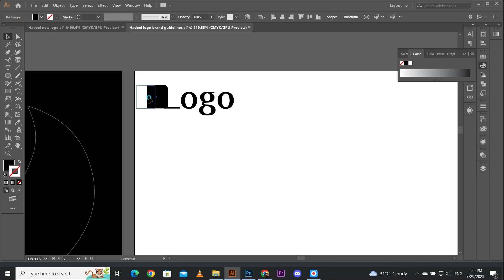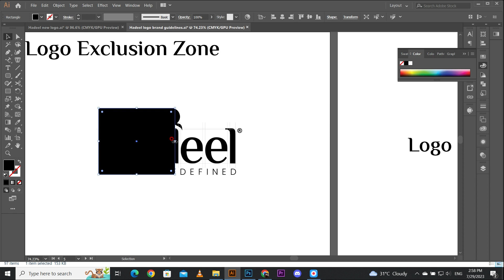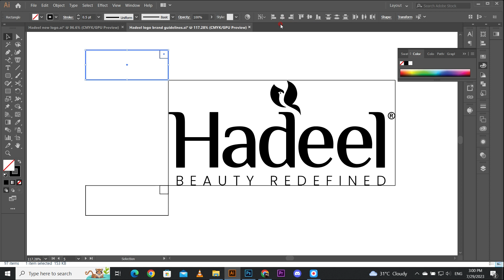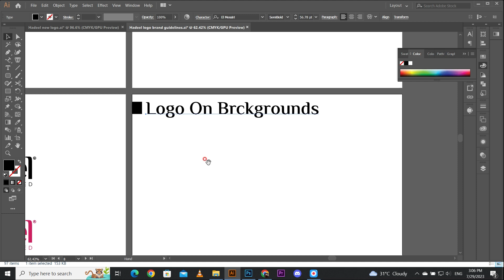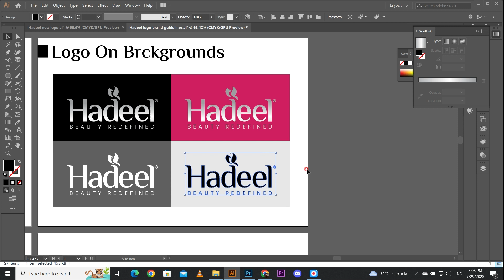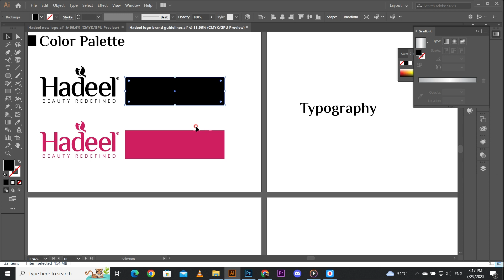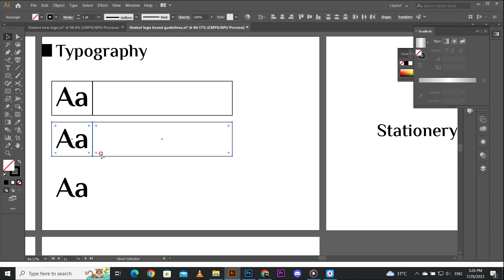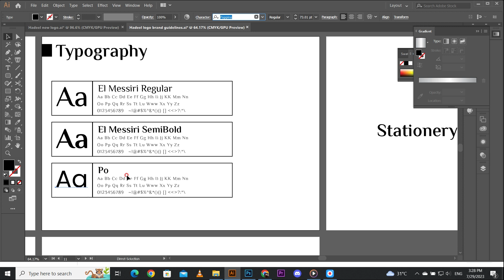How to create the brand guidelines? | Tutorial | Part 2 | Complete Branding Session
Creating Brand Guidelines Tutorial - Building a Strong Brand Identity
Welcome to our comprehensive brand guidelines tutorial, where we'll take you on a step-by-step journey to build a strong and cohesive brand identity for your business or project. Whether you're a seasoned designer or a newcomer to branding, this tutorial will provide you with the essential knowledge and techniques to create an impactful and consistent brand presence.

Step 1: Create a Multi-Canvas File
First, we'll teach you how to set up a multi-canvas file in your preferred design software. Organizing your brand guidelines on multiple artboards ensures a structured approach to showcasing all the essential elements of your brand identity.

Step 2: Showcasing the Final Logo
The logo is the cornerstone of your brand identity. Learn how to position your final logo prominently at the forefront of your brand guidelines to create a lasting impact on your audience and reinforce brand recognition.

Step 3: Defining Your Brand Structure
To build a strong brand, you need a solid foundation. We'll guide you through the process of defining your brand's mission, vision, values, and target audience. This step ensures consistency and clarity in all your branding efforts.

Step 4: Adding Logo Symbol Variations
Discover the art of incorporating logo symbol variations, where applicable, to demonstrate the versatility of your brand's visual identity. These variations can be used in different contexts and marketing materials.

Step 5: Setting Logo Exclusion Zone
Learn how to establish a minimum clear space around your logo. This ensures that your logo remains visually distinct and legible, even when placed alongside other elements or in crowded environments.

Step 6: Establishing Logo Minimum Size
Size matters, especially when it comes to your logo. We'll show you how to set a minimum size for your logo to maintain its integrity and legibility across various media platforms.

Step 7: Creating Logo Color Variations
Colors evoke emotions and perceptions. Explore the process of crafting different color options for your logo, allowing your brand to adapt to different contexts while maintaining consistency.

Step 8: Placing Logo on Various Backgrounds
Your logo should shine on any background. Master the techniques of positioning your logo on different backgrounds to ensure optimal contrast and visibility.

Step 9: Defining Unacceptable Use Policy
Protect your brand's integrity by outlining clear guidelines on how your logo should not be used. This step ensures your logo is always presented in a manner that aligns with your brand's values.

Step 10: Designing a Cohesive Color Palette
Colors play a vital role in brand recognition. Learn how to create a cohesive and harmonious color palette that reflects your brand's personality and resonates with your target audience.

Step 11: Selecting Fonts and Typography
Discover the art of choosing the right fonts and typography styles. Typography communicates your brand's personality and message, so make sure it aligns with your overall brand identity.

By the end of this tutorial, you'll be equipped with the knowledge and tools to create comprehensive brand guidelines that strengthen your brand identity and leave a lasting impression on your customers and stakeholders. Don't miss out on building a powerful brand - start the tutorial now and take your branding to the next level!